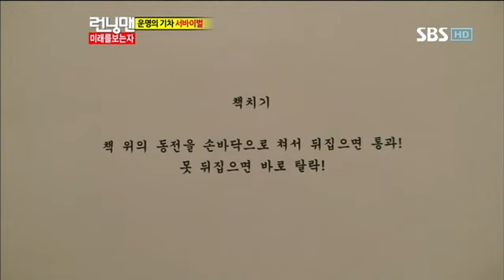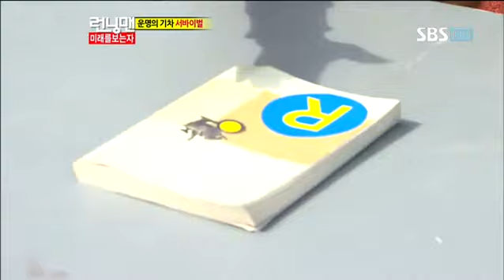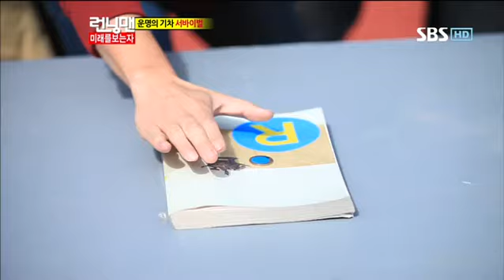런닝맨116회#3